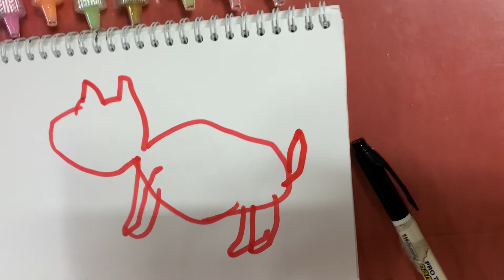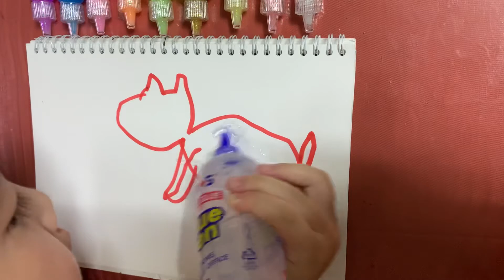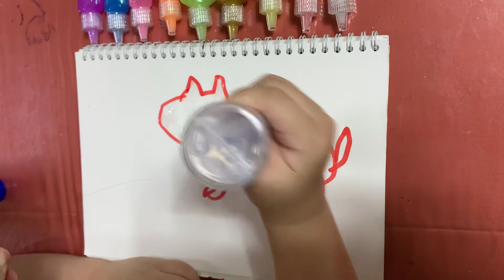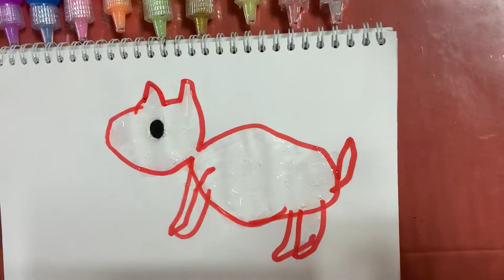목이 하마 만들기 🦛 귀여운 하마🦛 물풀로 하마만들기 빤짝이풀도 갗이 만드는 하마만들기